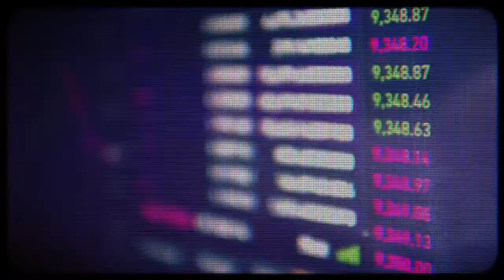Arthur Kwon Lee - JML #073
Jack Murphy interviews Arthur Kwon Lee,  a painter, martial artist, and conservative commentator who integrates the spirit of mythology and heroism in his artwork.

Arthur Kwon Lee
Painter & Founder of Genesis Council